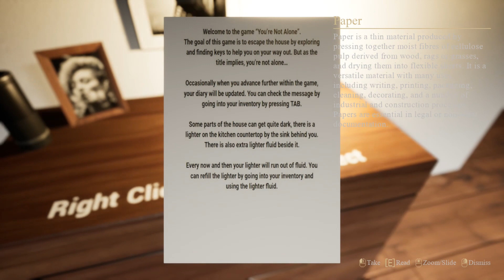You're Not Alone - Gameplay